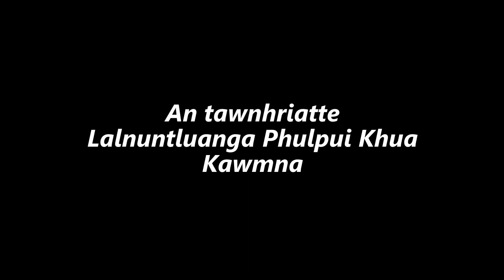Pu Lalnuntluanga | Phulpui khua